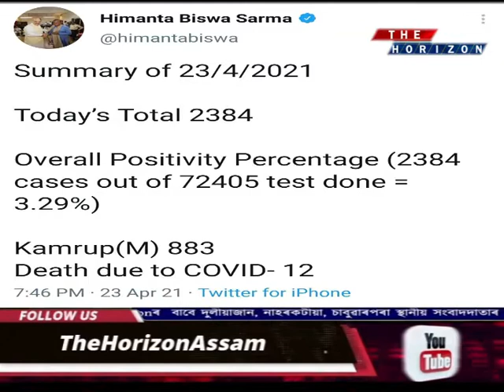শুকুৰবাৰৰ দিনটোত ৰাজ্যত নতুনকৈ ক'ৰণাত আক্ৰান্ত হৈছে ২,৩৮৪গৰাকী।